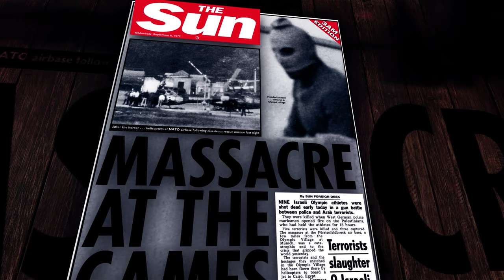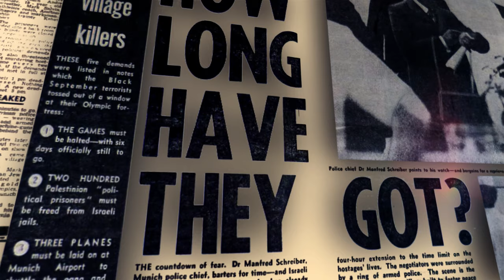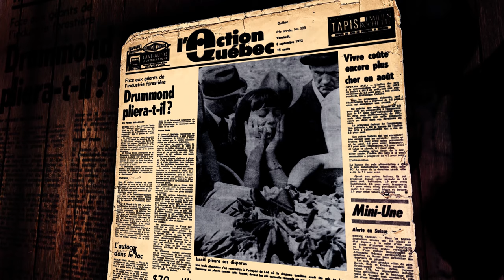1972 Munich Olympic Games Massacre